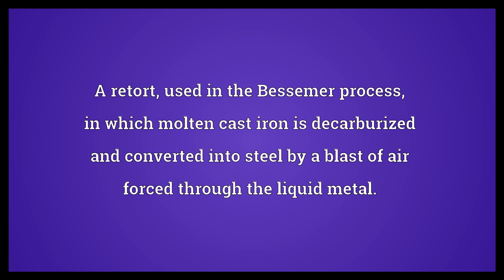Converter Meaning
Video shows what converter means. A person or thing that converts.. A retort, used in the Bessemer process, in which molten cast iron is decarburized and converted into steel by a blast of air forced through the liquid metal..  Converter Meaning. How to pronounce, definition audio dictionary. How to say converter. Powered by MaryTTS, Wiktionary